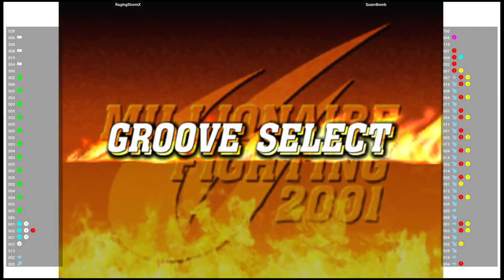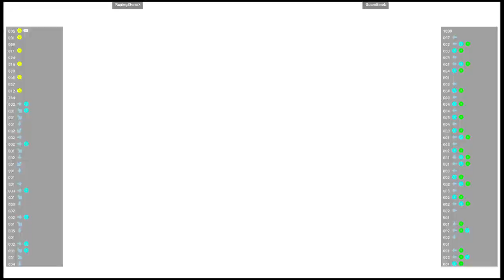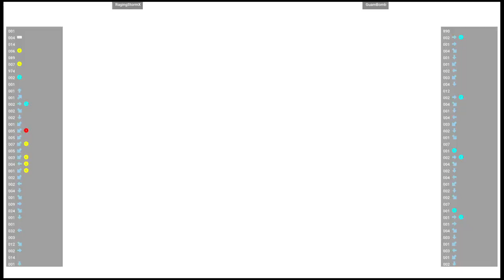CVS2 🕹 RagingStormX VS GuamBomb | Fightcade